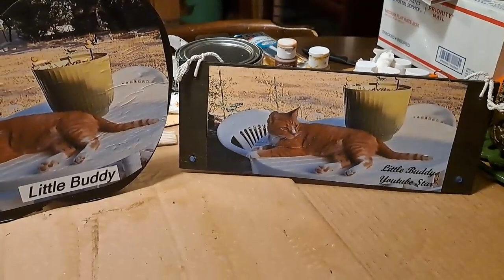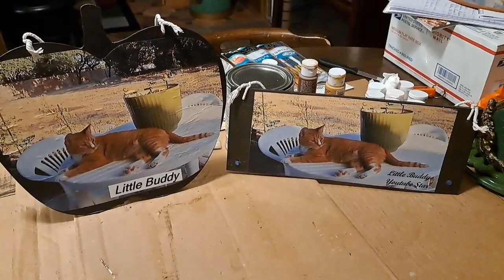Gifts From Subscribers And Working On Two More Projects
working on more projects